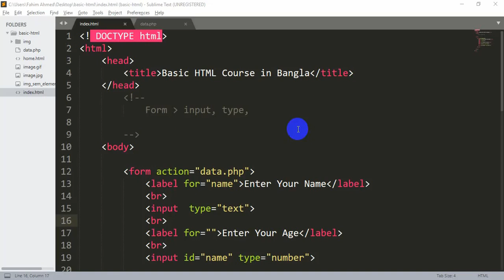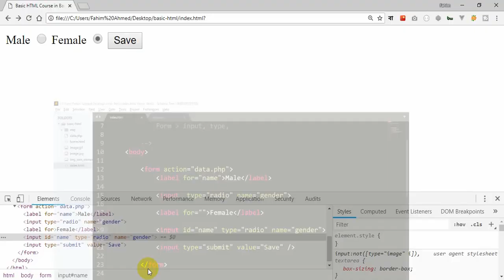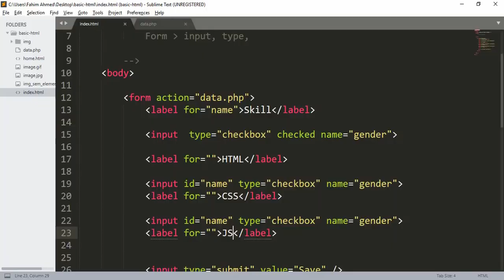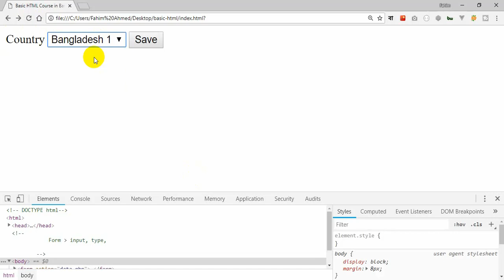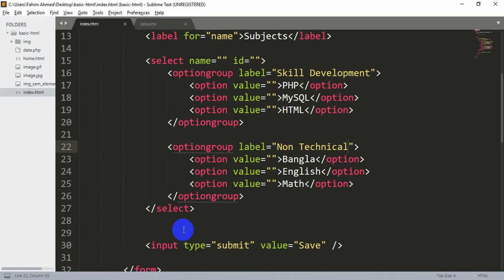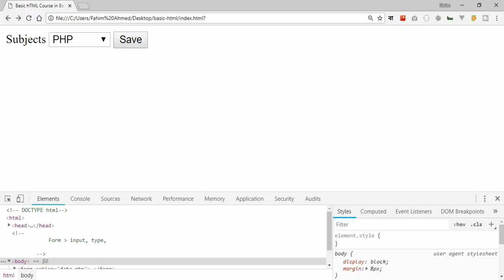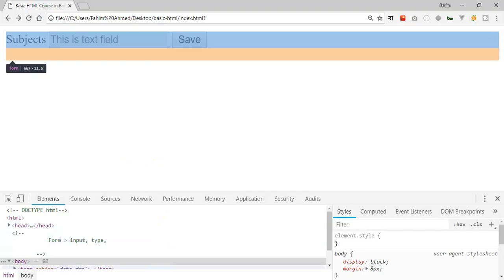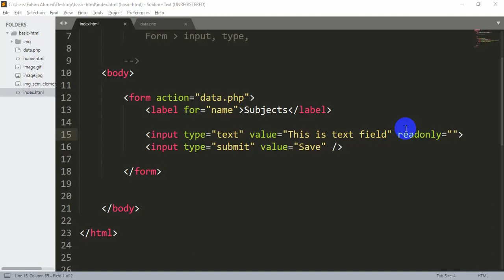Html form attributes and type (Basic html part-14)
html form elements attributes part and type.